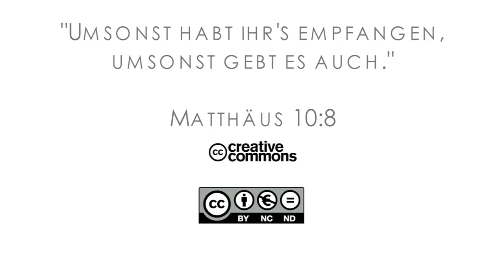15Q04 / 09-05 Jeremia